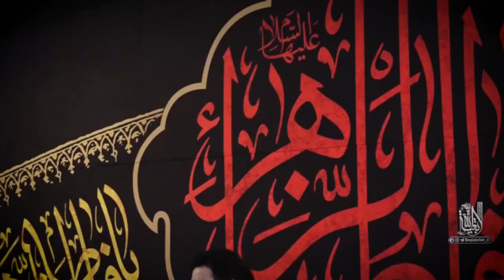شب چهارم مراسم عزاداری فاطمیه مداحی حاج سید مهدی میردامادبرا حیدر همه شبها، شب شام غریبونه ۱۴۴۵